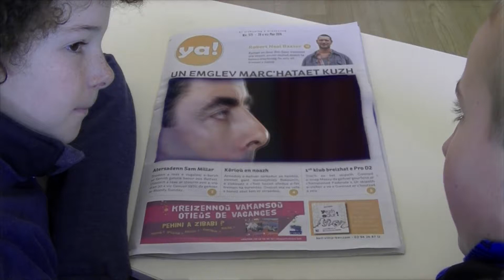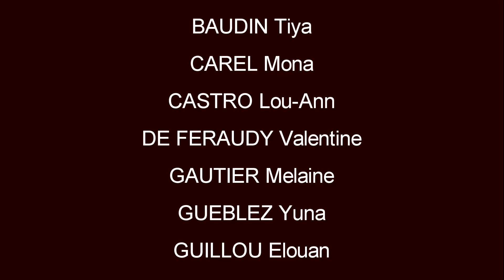35 Roue ar c'horgomioled